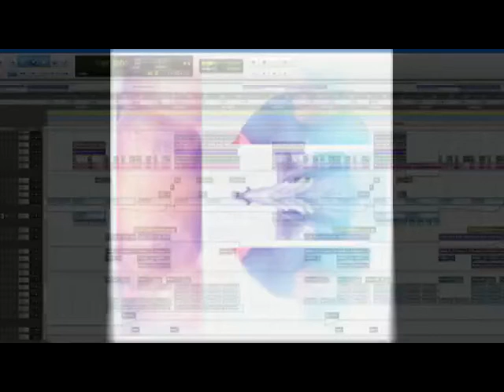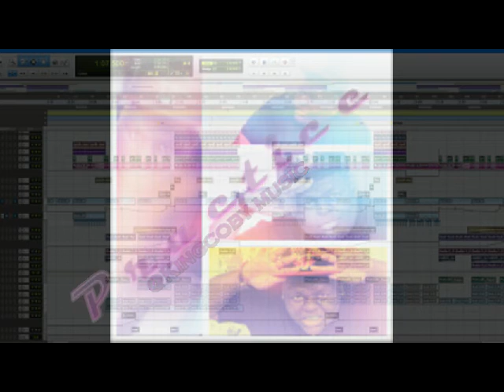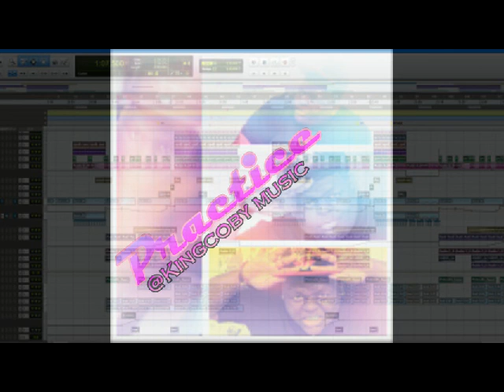PRACTICE BY KINGCOBY